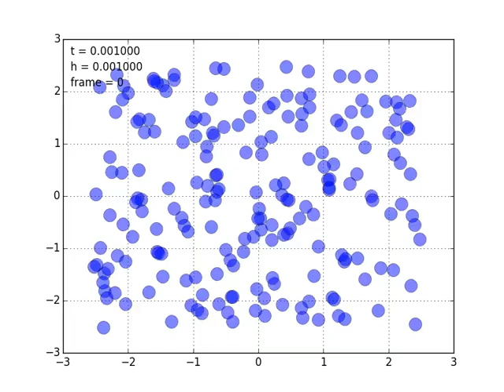200 body gravitational simulation - set timestep Runge-Kutta method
"You know how to solve the motion of two bodies. We can teach you how to solve two hundred."